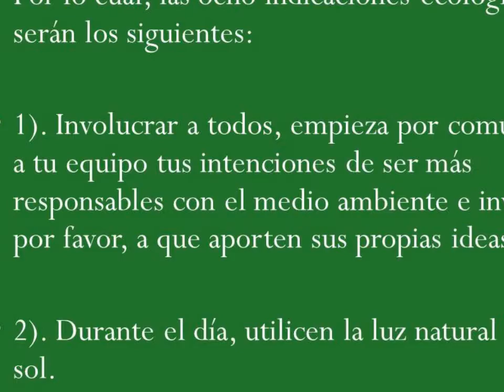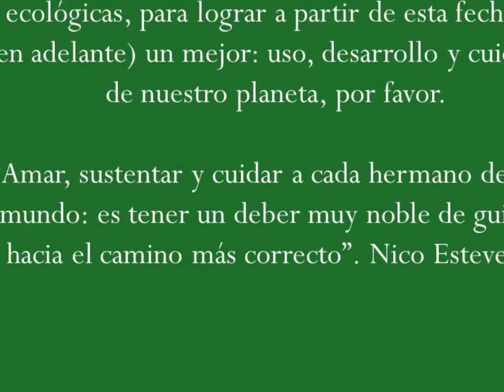PérgolasNativas. Ecología. |. TipsEcológicos. | Nico Estevelle.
Informado el día: jueves 09 de febrero de 2017.

¡Permiso! ¡Hola, chicos y chicas! ¿Cómo están? Queremos compartir junto con todos ustedes, nuestra primera columna ecológica que se titulará: "Pérgolas nativas".

Queremos compartir e informarles desde la ciudad de: Córdoba Capital, Argentina, para cada uno de ustedes:

Que a partir del día de hoy, les presentaremos los ocho tips para tener una oficina ecológica.

Por lo cuál, las ocho indicaciones ecológicas serán los siguientes:

1). Involucrar a todos, empieza por comunicar a tu equipo tus intenciones de ser más responsables con el medio ambiente e invítales por favor, a que aporten sus propias ideas.

2). Durante el día, utilicen la luz natural del sol.

3). Apaga y desenchufa los aparatos eléctricos. (Si ya no lo utilizas más).Por lo que, haremos el uso correcto y eficiente de los mismos para ahorrar bastante energía.

4). Usemos el papel reciclado, por favor. Solo si es necesario. Además, fomenta el uso de: correos electrónicos, memorias USB o discos duros.

5). No tiremos los residuos del café, porque aún puedes usarlo como abono natural para plantas.

6). Mantengamos siempre una planta en la oficina, así te sustentas en contacto con la  naturaleza.

7). ¡Abramos las ventanas! Porque los aparatos electrónicos: despiden gases tóxicos y dañinos para la salud.

8). Llevemos nuestra taza de café a la oficina, de este modo estaremos reduciendo el uso de los vasos desechables.

Sigamos cada una de estas indicaciones ecológicas, para lograr a partir de esta fecha (y en adelante) un mejor: uso, desarrollo y cuidado de nuestro planeta, por favor.

"Amar, sustentar y cuidar a cada hermano de este mundo: es tener un deber muy noble de guiarlo hacia el camino más correcto”. Nico Estevelle.

¡Muchas gracias a la señora: Fabiola Balmori, por sus tips ecológicos! y hacernos recapacitar sobre: la importancia del medio ambiente.

¡Gracias, muchas gracias por su apoyo, queridos amigos!

¡Un abrazo enorme para todos!

Nico Estevelle.